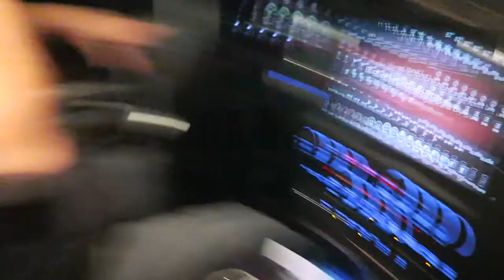HUEY LEWIS AND THE NEWS CONCERT!! 8.11.2017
We were Delirious at the end, so watch it all the way through!!

Also our footage from the Huey Lewis concert was full of music! So I had to remove the audio and replace it with something from youtube! Here was our evening! It was amazing! Hope you enjoy!!

Heyyy Guys!! Welcome to our REVAMPED page!! I Jessie Park have decided to take our page on a slightly different path. I want to be able to do Vlogs, as well as all kinds of other videos, like unboxings, cooking videos, lifestyle stuff and so much more!! I felt like I couldn't accomplish all of that with our previous name Jessie and James Vlogs because it went towards the family vlogging category which was fine, but I felt like it was time for a change! So pleaseee Subscribe if you guys would like to see more, I have a TON of content coming in the next few weeks and I am so excited to share it with you guys!!

Love!!

WEIGHTLOSS INFO!!

I had been using ItWorks products through out my WHOLE weight loss journey, But recently STOPPED! It has helped me over come so many obstacles! I got down 50 pounds before getting the weight loss surgery called a Sleeve Gestrectomy.

Weigh ins as follows.:

Highest weight: 385lbs
Surgery weight: 333lbs
Current weight: 235lbs
Goal weight: 200lbs Tbd..

Pregnancy Info!
3.25.17 - We shared our want for baby number 2!
3.29.14 - IUD Removal!
5.6.2017 - First Miscarriage.. =(
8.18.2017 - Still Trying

My Daily Check List:
-Start & end my day Counting my blessings & Saying Thank You.
-Be kind to myself, and others.
-Stay away from senseless drama, negative people or any conversation that is not POSITIVE, ENCOURAGING, INSPIRING, OR UPLIFTING.
-Follow my heart, Believe in Myself, So what I LOVE, and Trust in my journey.
&& Take time to just Breath..

Jessica- ProudMom14
James- FallenTitan141

Fallow our other social sites!